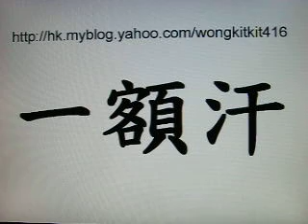一額汗@廣東話